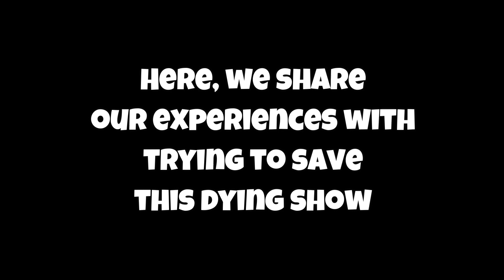The Existence and Fall of Great American Wrestling Episode 7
Big Luke Walker and Funkmaster V (Vinnie Vineyard) host this episode of Great American Wrestling. This episode aired in 2015 on Fox 43, as the fellas continue to break own why this beleaguered wrestling show had trouble from the start. On this episode: Menace v.s Arrick Andrews for the GAW Championship. Funkmaster V vs. Austin Knight from High Risk Impact, The Death Row Inmates (Jason Maxx & Brad Cash) vs. The Youngbloodz (Octavius Black and Spoony Mack). Big N Funky discuss why they didn't book particular talent, why certain segments looked the way they did, who the hell Arrick Andrews is and why Menace is beloved locally and not necessarily well liked around the country. JOIN THE CHAT! 7:30PM EST